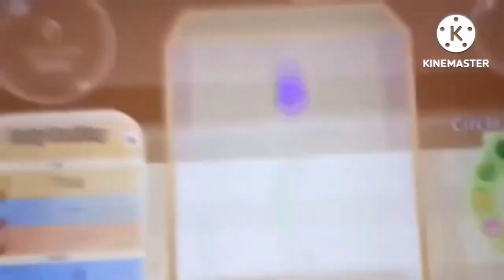YTP Tennis Suika Game Round 12